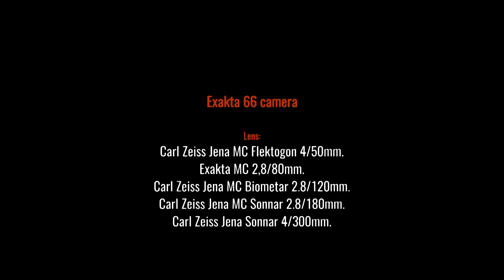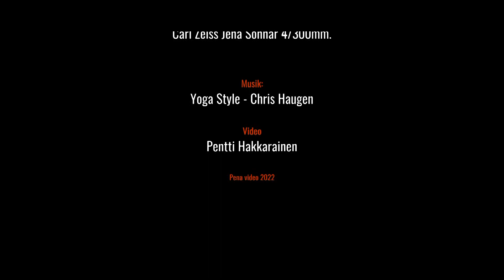Exakta 66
Exakta 66 medium format camera and lens. Carl Zeiss Jena MC Flektogon 4/50mm. Exakta MC 2,8/80mm. Carl Zeiss Jena MC Biometar 2.8/120mm. Carl Zeiss Jena MC Sonnar 2.8/180mm. Carl Zeiss Jena Sonnar 4/300mm.